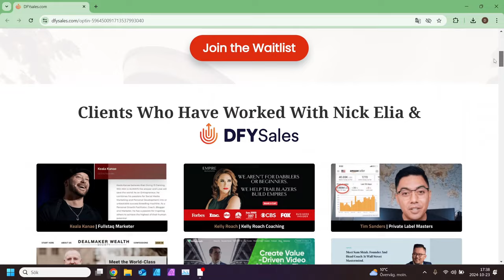My Top 3 Recruiters in Remote Sales (You NEED to Know)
These are my top 3 recruiters in remote sales (You Need to Know), based on: Reputation, Transparency, Results, and my own experiences.

0:00 Intro
1:06 My Top 3 Starts Here
7:41 Additional Resources